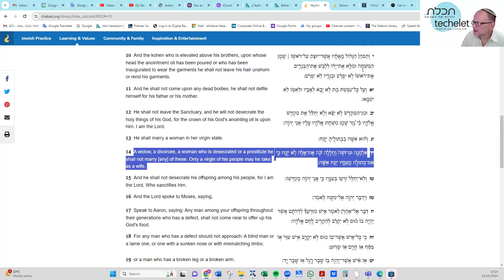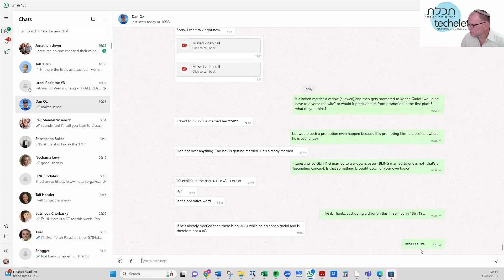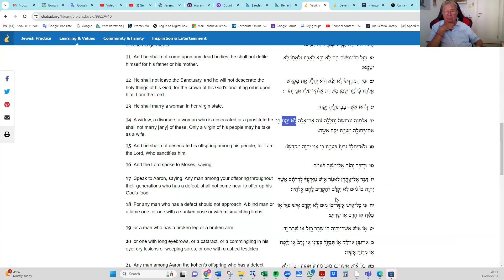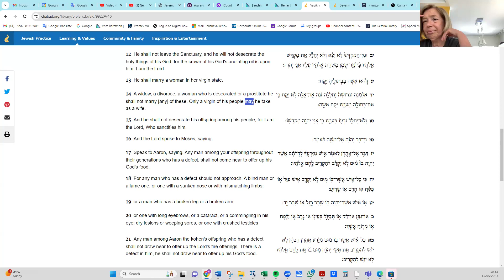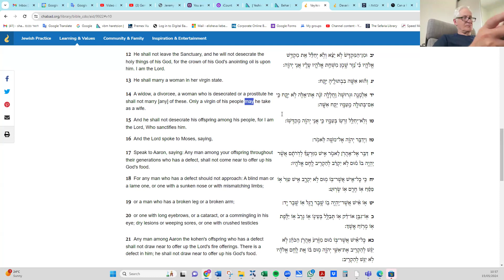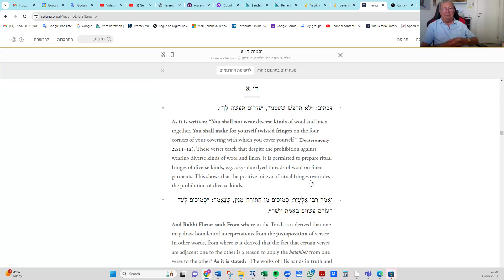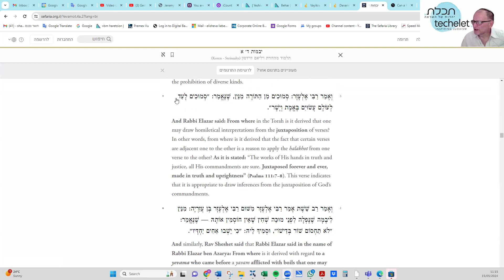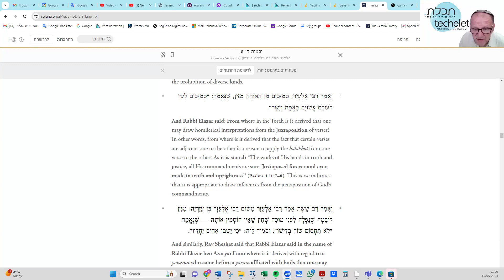Gemarah Sanhedrin 18b 19a 15 5 24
So, can a regular Kohen who is married to a widow be promoted to Kohen Gadol?
Does a positive commandment push aside a negative commandent?
What about a 2 versus 1 situation?